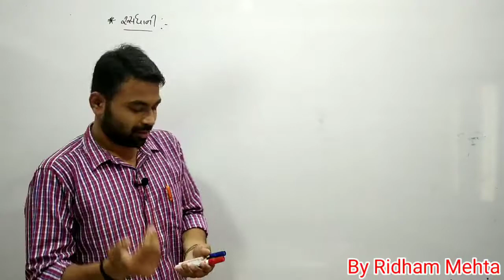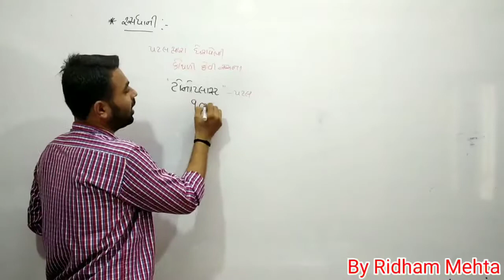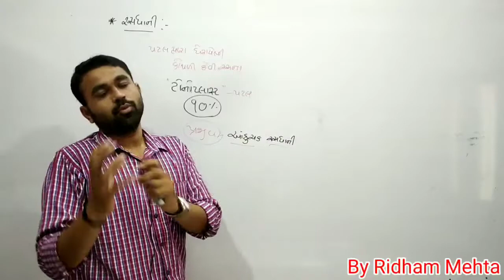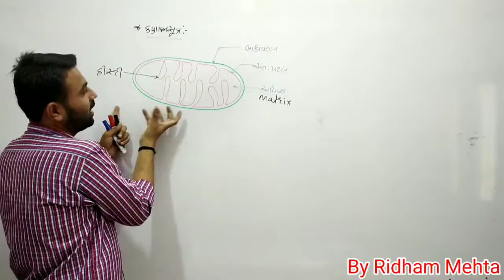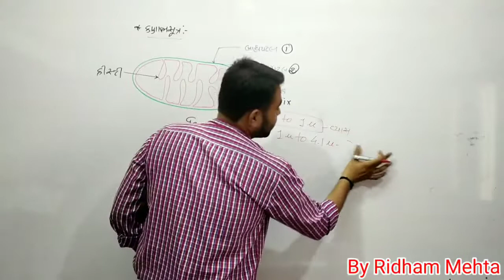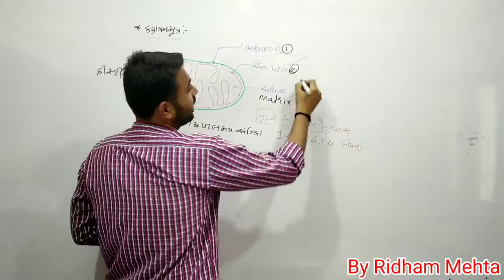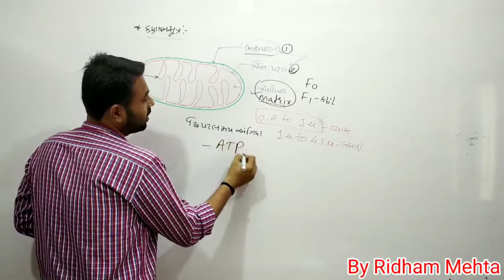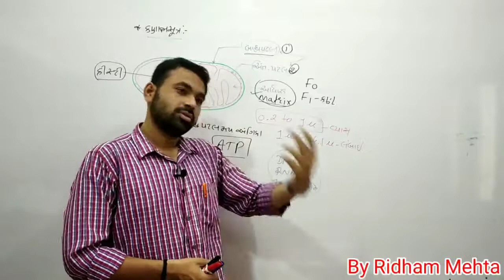Std.11 Biology | sardhani ane kanabhsutra | રસધાની અને કણાભસૂત્ર | Mitochondria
Std.11 Science Biology Chapter 8
કોષ સજીવ નો પાયાનો એકમ
રસધાની અને કણાભસૂત્ર